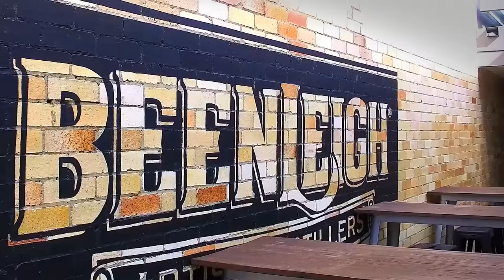Beenleigh Rum Distillery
City of Logan Ambassador Poh Ling Yeow visits historic and iconic Beenleigh Rum Distillery.  Experience it yourself at 142 Distillery Rd, Eagleby